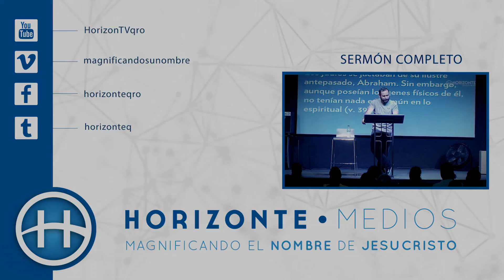RECHAZO POR FALTA DE CONOCIMIENTO - HORIZONTE QUERÉTARO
Hay gente que rechaza a Jesús por falta de conocimiento, porque no se les ha predicado la Palabra, sino moralismo, prosperidad, condenación, parece que es Jesús, pero no es el Jesús de la Biblia, profesando conocer a Dios pero negándole con los hechos.

Predicador: Kike Torres
Predicación: Juan